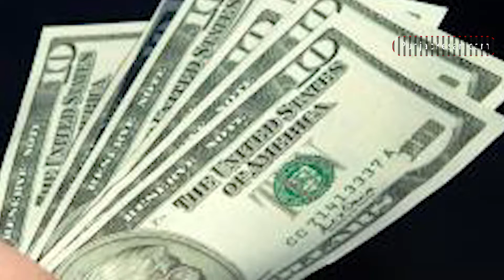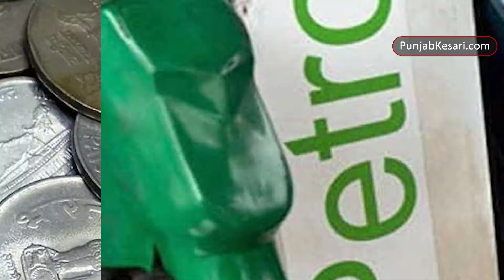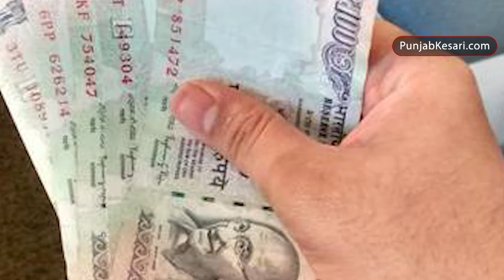अगले 15 दिन तक Petrol Diesel मिल सकता है सस्ता, जनता को मिलेगी राहत| Punjab Kesari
जनता को अपने दाम से रुलाने के बाद अब पेट्रोल और डीजल के दाम सस्ते हो गए हैं | वैश्विक कच्चे तेल की कीमतें कम होने की वजह से पेट्रोल के दामों में गिरावट हो गयी |